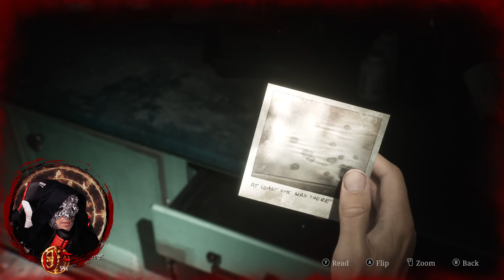Silent Hill 2 (Part 5 | Brookhaven Hospital)- Twitch Stream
WELCOME:
Welcome YOUTUBERS!!! My name is UnknownFury911 I play a lot of horror/survival games usually on challenging difficulties. I live stream my playthroughs on Twitch (link below).  The experience when streaming is always better with more people watching so, all are welcomed stop by and hang out.

THE GAME:
Today we are playing Silent Hill 2.  The Silent Hill series of games has always been a favorite of mine so I definitely with no question had to play this one.  Silent Hill 2 (2001) was literally one of the first horror games I played upon receiving my first console and loved it.

I will be playing this game to completion on live on Twitch and posting the videos here.   Currently throughout my time playing the game, it has been an amazing experience.  Not just because I'm fanboying over it, but they maintained the core of what the game is and updated simple things such as combat system.  The AI of the creatures is pretty impressive so far, but I won't spoil all that for ya here. Watch it here or experience it for yourself.

I hope you enjoy watching as much as I enjoyed streaming it.  Catch you on the next one.